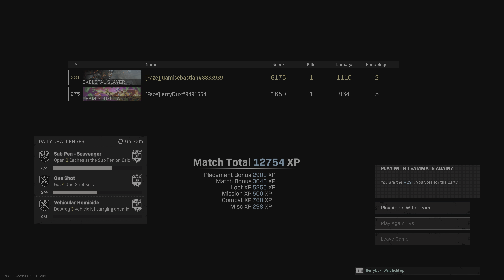Call of Duty: Warzone Duos Gameplay! (No Commentary) 4K Graphics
Call of Duty Warzone Rebirth Island Gameplay (No Commentary)